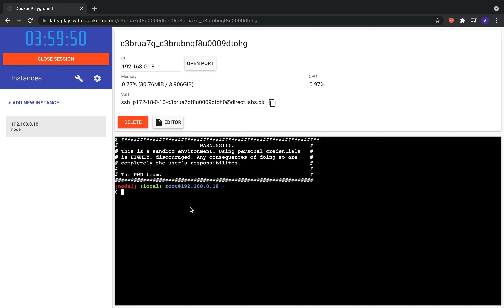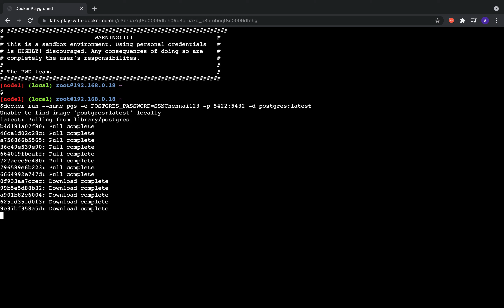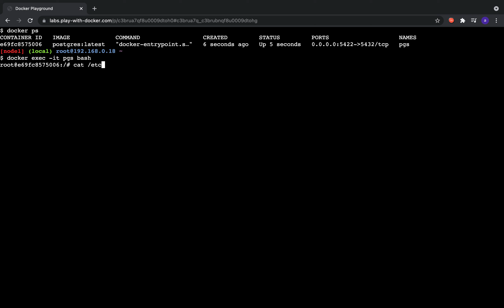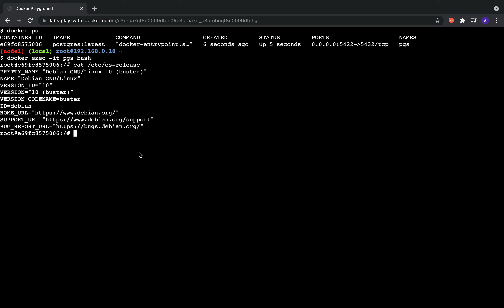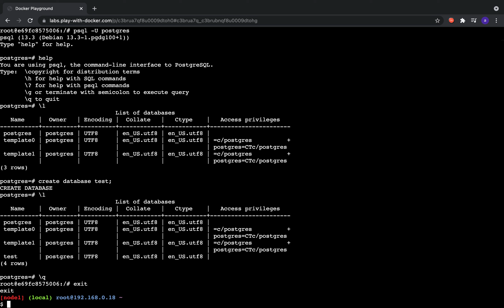Postgres setup using Docker Playground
This video describes how Postgres is setup using Docker Playground